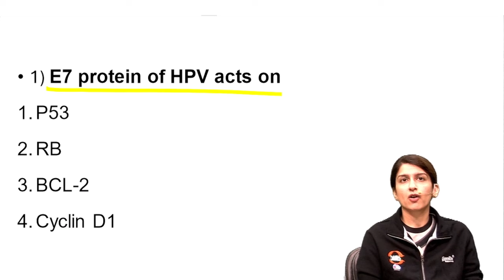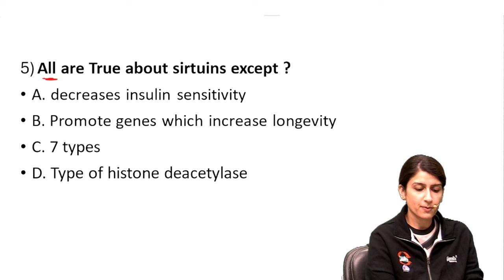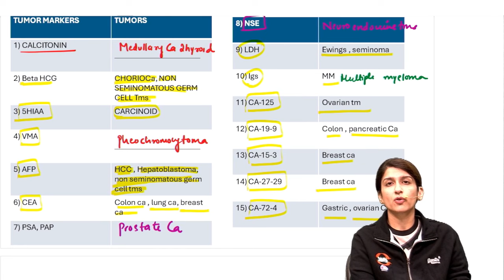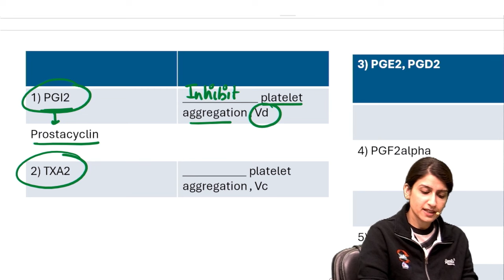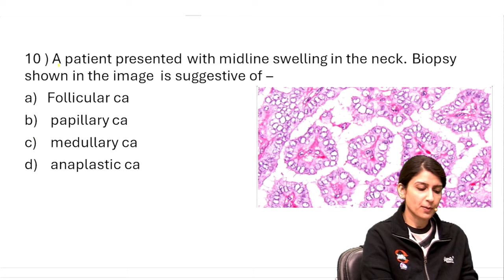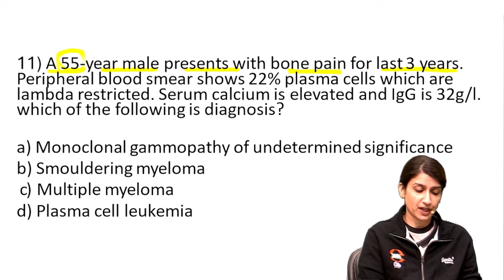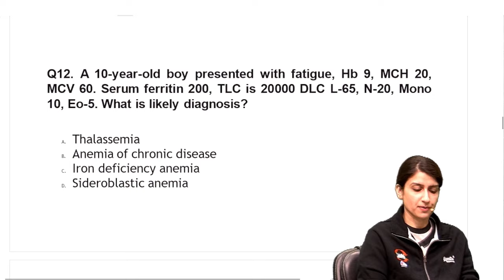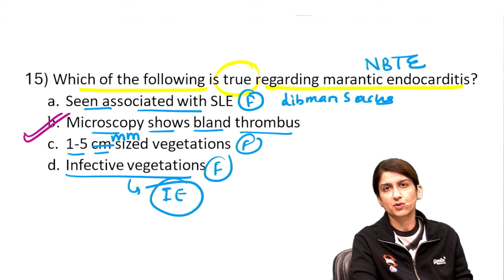FMGE High Yield | DAMS CBT discussion || Pathology